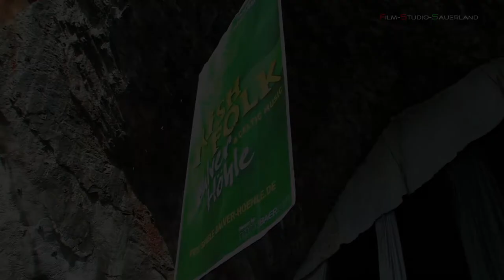Win the Lottery - Ceili Family - Irish Folk Balve 2012